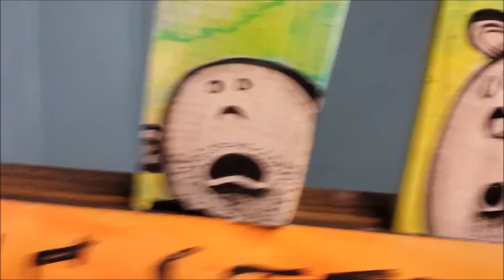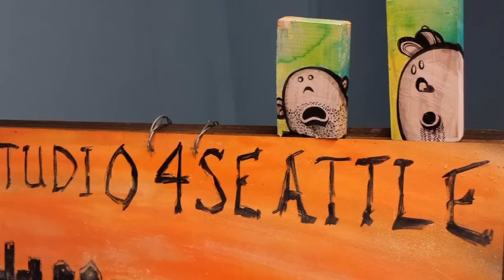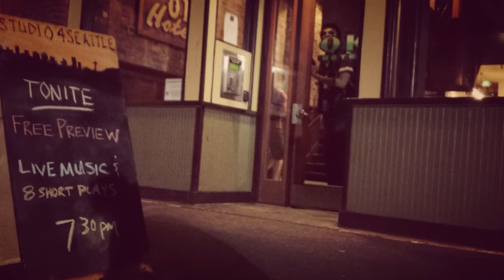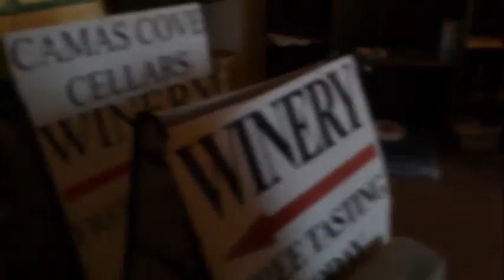Summer Shorts ENCORE performance PROMO video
Each year, studio4seattle writes and collects the best short plays they can find and produces them in a variety of venues to celebrate the end of summer. This year, the encore performances will be at the Rendezvous in Belltown - in the Jewellbox Theatre.

Seating is limited. Join us for SNACKS, SIPS and SHORTS!

Friday, September 18th at 7pm (with after party to follow)
Sunday, September 20th at 3:30pm

Short plays by Matt Stabile, David Sirois, Jane Ryan, Suzanne Bailie, David Nail, Micah Kolding and Israel Horovitz

This year's theme: Breaking the Rules